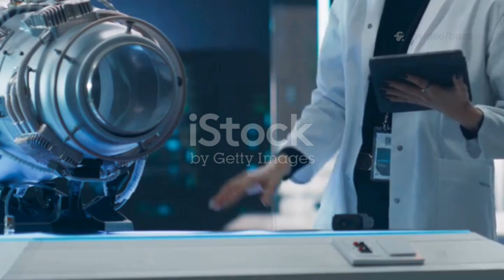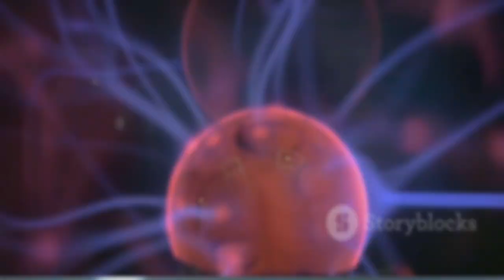China’s Mega Project EXPOSED – A New Tech Era Begins!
China has just unveiled a groundbreaking mega project that promises to usher in a new era of technological dominance. From cutting-edge infrastructure to revolutionary innovation, this project is poised to reshape global dynamics. The scale and ambition behind this initiative have stunned experts and rivals alike. As the West scrambles to respond, China is already positioning itself at the forefront of a tech-powered future. This is more than just a project—it's a bold statement to the world.